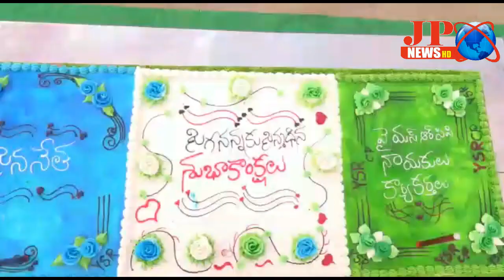JP NEWS ( ఘనంగా ys జగన్ మోహనరెడ్డి జన్మదిన వేడుకలు )